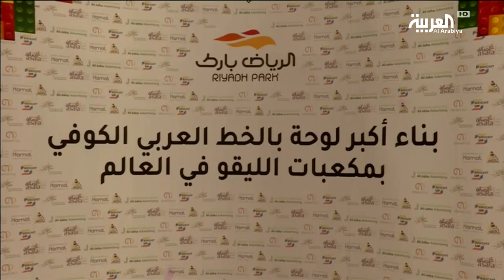أكبر لوحة بالخط الكوفي تصنع في السعودية باستخدام الليغو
سجلت الجمعية العربية السعودية للثقافة والفنون إنجازا فنيا دوليا بإسم المملكة العربية السعودية بعد أن نجحت في تصميم أكبر لوحة في العالم بالخط الكوفي باستخدام آلاف القطع من مكعبات ليغوحطمت من خلاله رقما قياسيا في موسوعة غينيس.